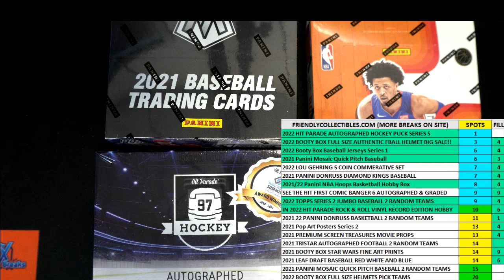2022 Booty Box Awesome Authentics Full Size Helmets series 1 FILLER J ID BOOTYAUTHENTICS105